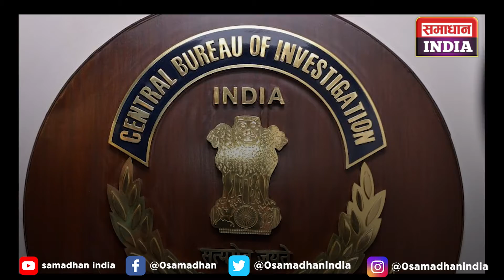ममता बनर्जी को जोरदार झटका, पश्चिम बंगाल में चुनाव के बाद हुए हिंसा की सीबीआई करेगी जांच